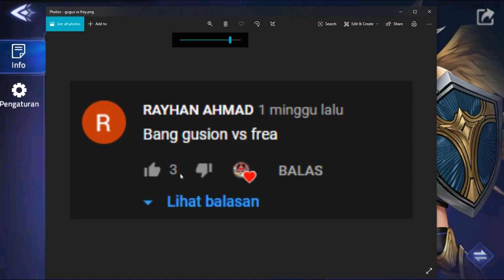GUSION VS FREYA | KSATRIA SIHIR MELAWAN MALAIKAT PERANG | Mobile Legends Adventure Indonesia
next battle siapa lagi nih wkwkwk
lumayan oke juga battle kali ini

babye...